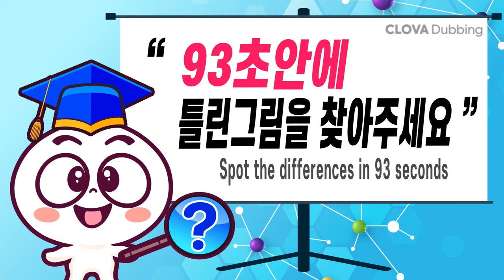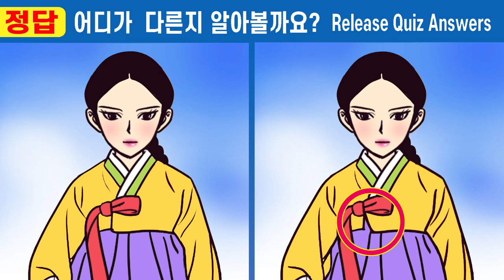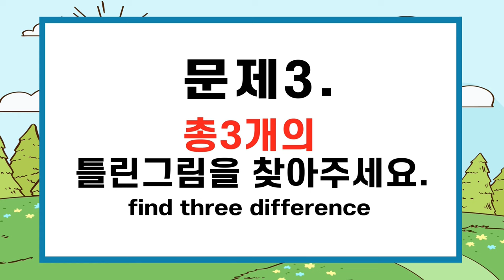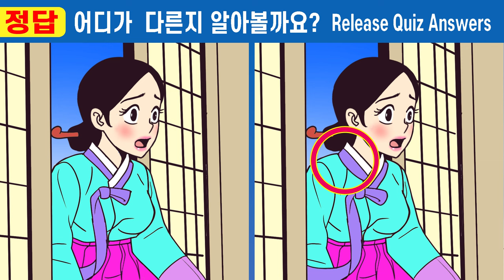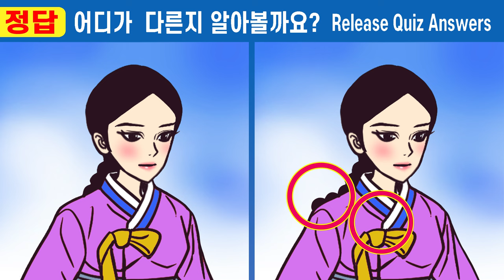😂다 틀린다면 건망증 99%ㅣ차이점 다 찾으면 집중력천재! ㅣ두뇌발달에 좋은 다른그림 찾고 치매예방해요ㅣ#371 아버지 빚에 팔려간 분이 16화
#371  ⏰"다른 그림 찾기"  퀴즈 풀고  집중력 관찰력 인지력도 높여요.👍

즐겁게 감상하시고 두뇌 노화 개선하고 치매예방 습관 길러요